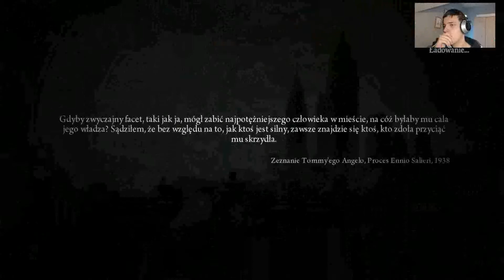Mafia 2 #14 Urodzinki i powrót do Youtube HD GAMEPLAY PL (StilgarGamesLive)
Witam Was! Teraz gram w Mafie 2, , zapraszam do oglądania i wysłuchania kawałka historii :)
Gameplay z Mafi 2!
GAMEPLAY/TEST/RECENZJA/OPINIA/

Mój sprzęt:
Graphic card - Ati Radeon 6950
Intel Core i5 4core 3,3 ghz
6gb of ram
Recording with fraps, 25-30 fps on very high graphic + medium antyaliasing. 1920x1080